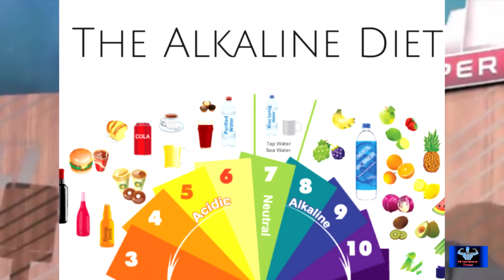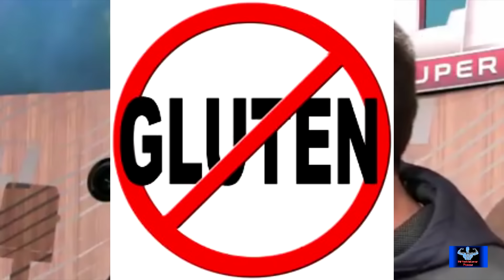5 Time Super Bowl Champion Tom Brady's Diet - Good or Bad?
Tom Brady's Diet - Good or Bad? Tom sticks to an Alkaline Diet. There are a lot of questions surround how healthy this is. Let me know what you think about this diet in the comment section down below. Enjoy